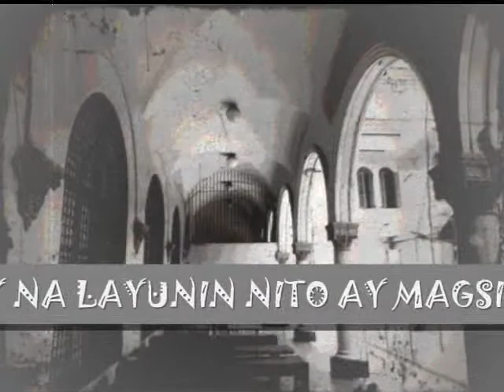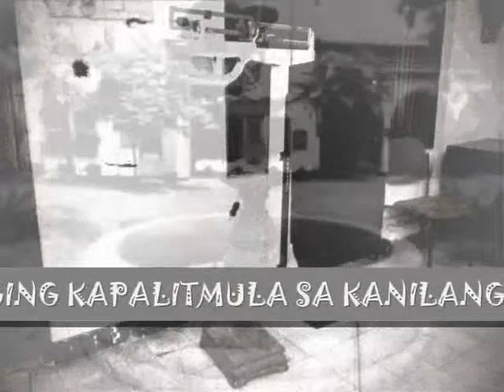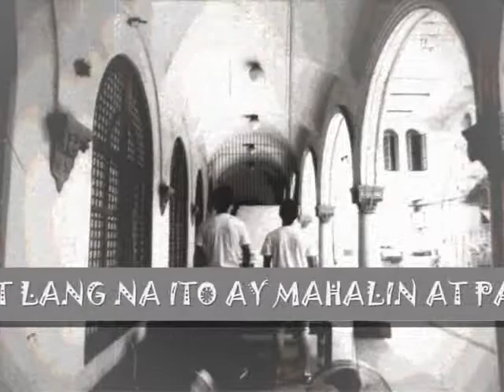Gota De Leche Documentary